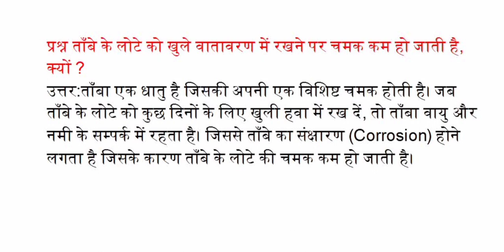ताबे के लोटे को खुले वातावरण में रखने पर चमक कम हो जाती है क्यों?